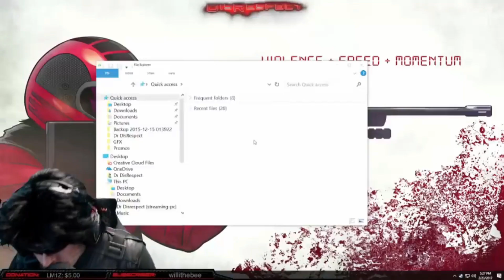(2019 RAGE COMPILATION)Over 6 minutes of controller smashes, keyboard slams, and gamer destruction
All credit given in video.

I have a bunch of videos already finished that I'm gonna steadily upload while I make more. You'll always have some rage to look forward to.